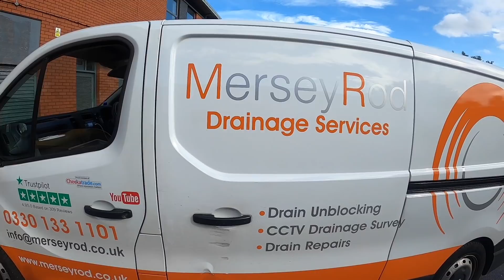Manhole Unblock! #57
Jem, Jetter 1 is with Andy, Jetter 2 to attend a manhole unblocking job in Netherton, Liverpool.

Featuring:
Jem and Andy - Drainage Engineer
Jenny - Video Editor

We are The Drain Unblockers, showing you how we work.

Mersey Rod is your one-stop drain unblocking specialist for all types of drain problems. We offer specially tailored drainage services including:
Drain Unblocking
Drain Cleaning
Drain Repairing
Drain Inspection
CCTV Drainage Survey
Blocked Toilet
Drain Jetting, etc. At affordable prices.

Don't hesitate to get in touch with any queries.